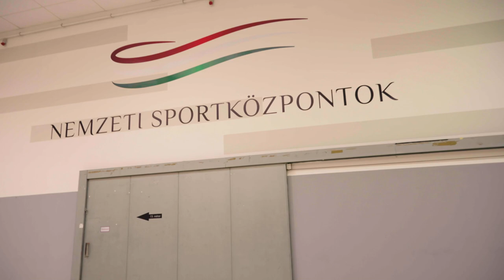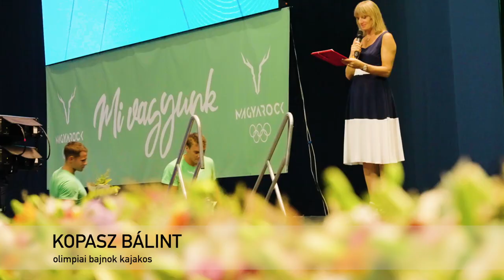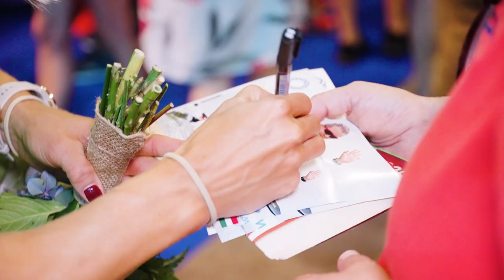Csipes Tamara lett a magyar olimpiai küldöttség legeredményesebb sportolója Tokióban